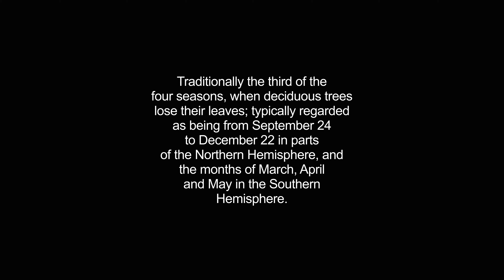autumn video Dictionary meaning and pronunciation